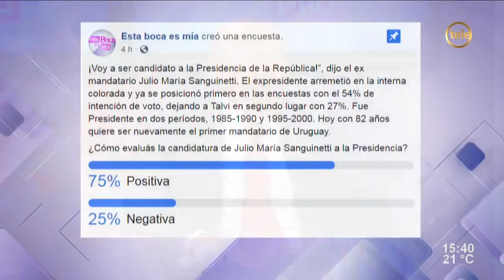Julio María Sanguinetti va por la Presidencia por tercera vez /1